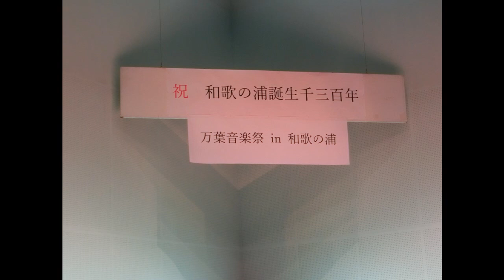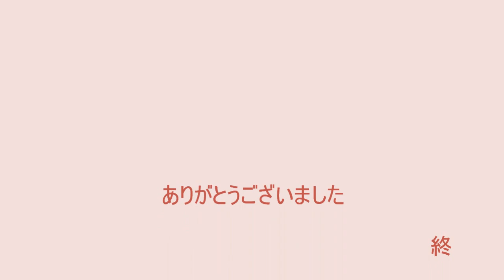万葉音楽祭 in 和歌の浦 ハイライト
和歌の聖地・和歌の浦誕生　千三百年記念　令和６年１０月１３日（日）
会場　和歌の浦アートキューブ
主催　紀伊万葉ネットワーク